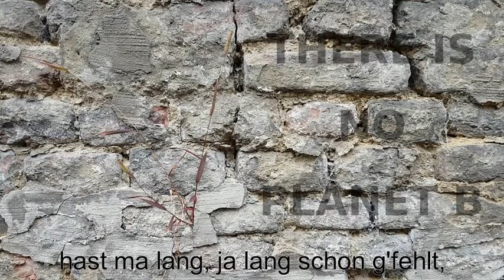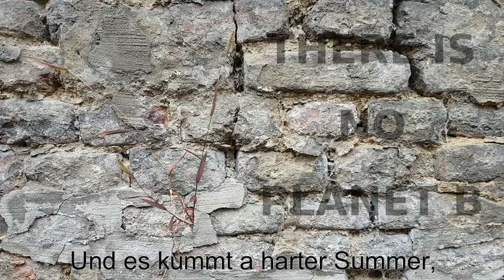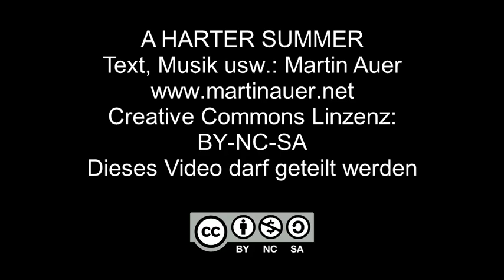A harter Summer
EXTINCTION REBLLION!

Pfiat eich Gott, es schönen Gletscher,
pfiat di Gott, du schöner Wald!
Pfiat eich Gott, es Fisch im Wasser,
eicher See is nimmer kalt!
Pfiat di Gott, du sanfter Frühling,
hast ma lang, ja lang schon g'fehlt,
wäu es kummt a harter Summer,
a harter Summer über d' Welt!

Pfiat di Gott, du Stadt Venedig,
schaust so stolz und prächtig her.
Pfiat eich Gott, New York und Shanghai,
auf eich lauert schon des Meer.
Pfiat di Gott, du Dorf in Bangla,
überschwemmt is bald des Feld,

Pfiat eich Gott, Kuckuck und Enzian,
pfiat eich, Storch und Edelweiß!
Pfiat eich, Pinguin und Robben,
langsam schmilzt dahin des Eis.
Pfiat eich all die tausend Wesen,
von denen no kaa Buach erzählt,

Unser Haus fangt an zum brennen!
"Mia miassn löschen!", ruaft a Kind.
Aber die vom Feuer reich wer'n,
stell'n si taub und stell'n si blind.
zündeln weiter nur für's Geld.
Und es kummt a harter Summer,

Text, Musik usw.: Martin Auer